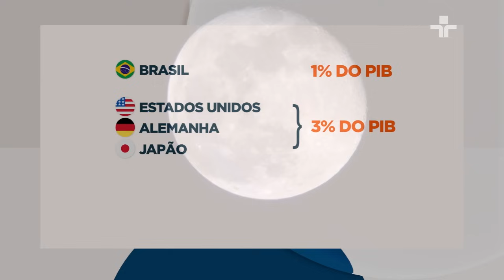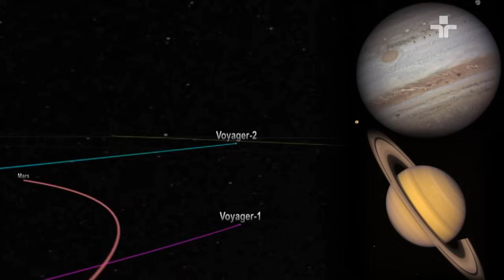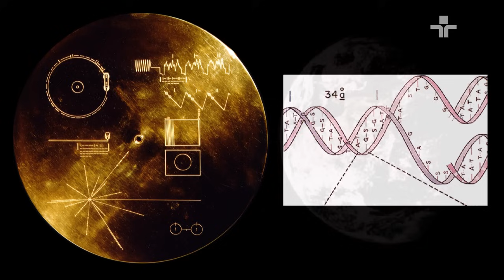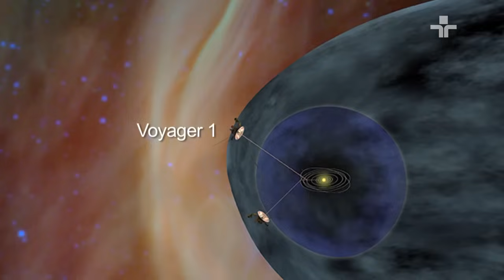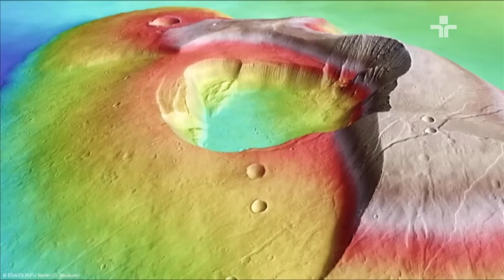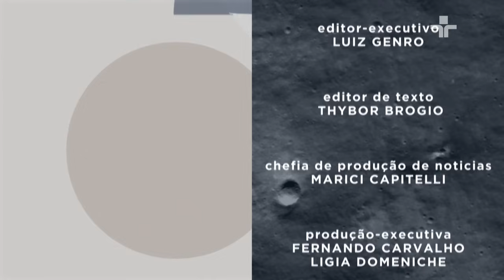Matéria de Capa | Sondas espaciais: nossos olhos no universo | 29/10/2023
As sondas espaciais começaram a explorar o espaço nos anos 1960, e não pararam mais.

Aeronaves não tripuladas dos mais diversos tipos são usadas para estudar planetas, luas, asteroides e cometas, até os confins do universo.

O Matéria de Capa mostra as últimas descobertas e o que vem pela frente nesse ramo.